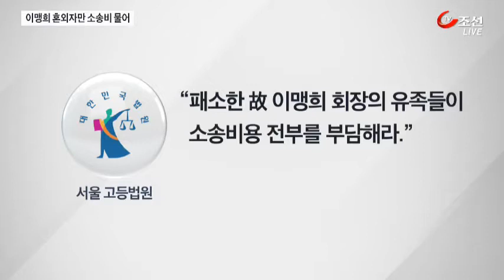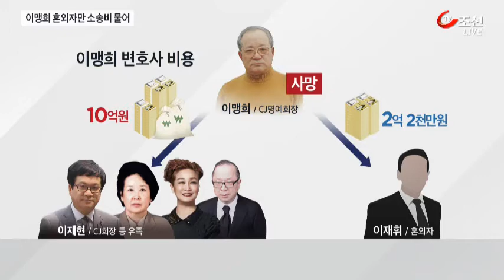삼성물산, '이맹희 소송'에 68억 날려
4년 전입니다. 고 이맹희 CJ 명예회장과 이건희 삼성 회장 사이에 4조원대 재산 소송이 있었습니다. 당시 이건희 회장과 삼성물산 측이 이기면서 소송에 든 변호사 비용 70억도 모두 이맹희 회장 측이 물게 됐는데요, 그런데 실제로 삼성물산이 돌려 받은 돈은 2억원 정도 밖에 안된다고 합니다.